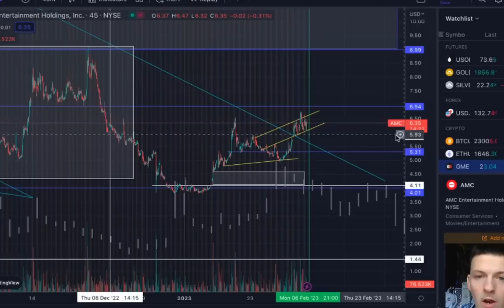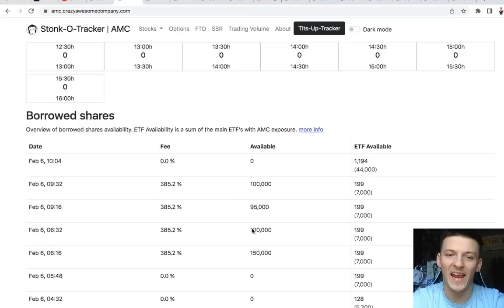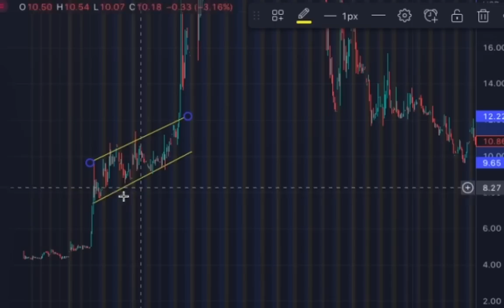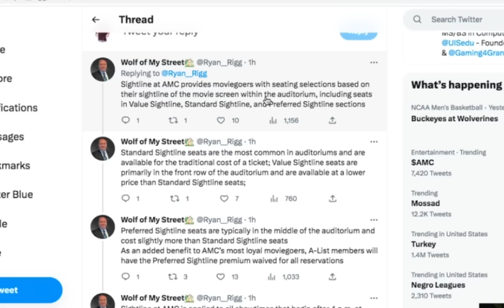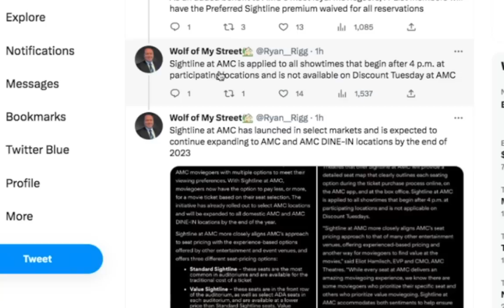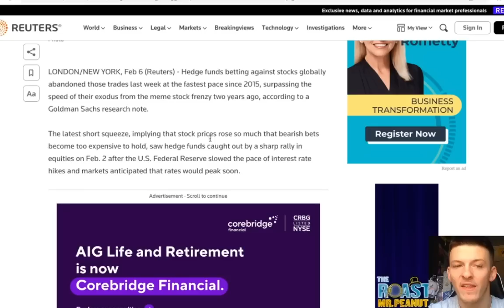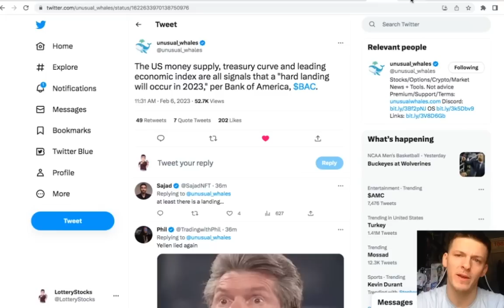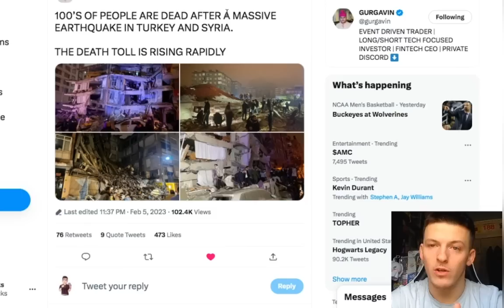AMC/APE - THIS IS IT…